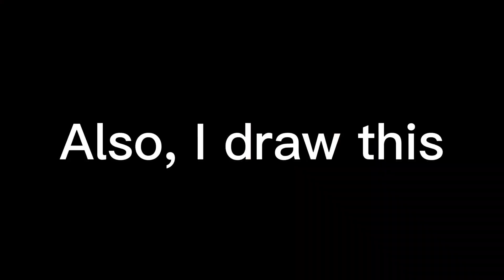Pov: Straw ghost and Ethra fighting over their love, Ravanab. They buy ice cream for him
S.H.I.P